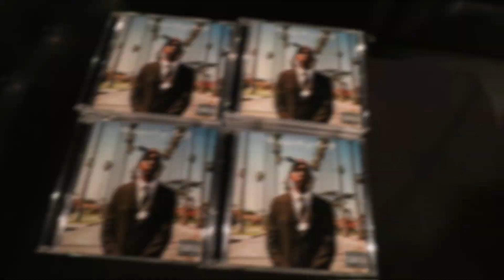J Stone S.O.B.'s New York (PART 2)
Thank you New York/East coast for coming out and showing love. S.O.B.'s was sold out. The Marathon Continues.

Video by: ShootersOnDack (@NitroGeez & @JR_Da_Gr8)